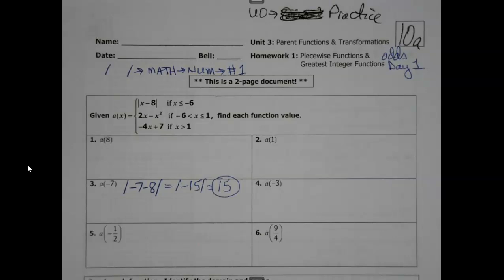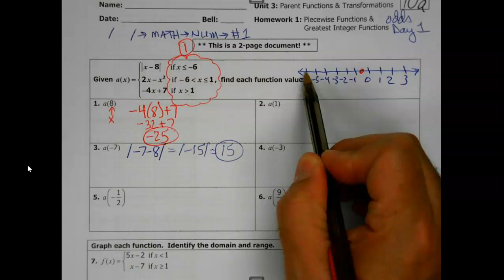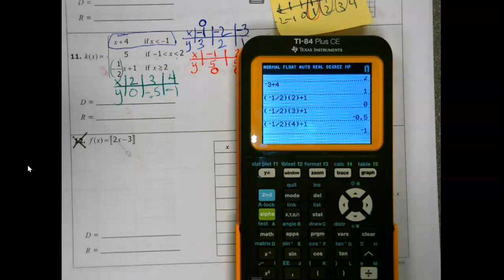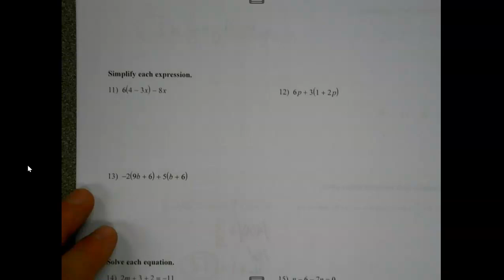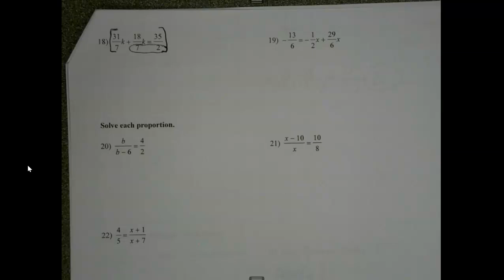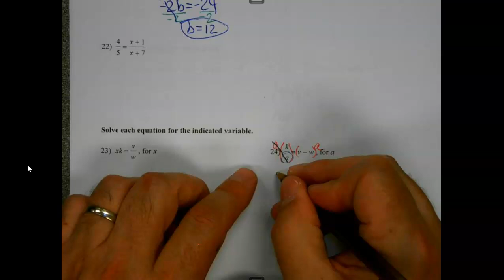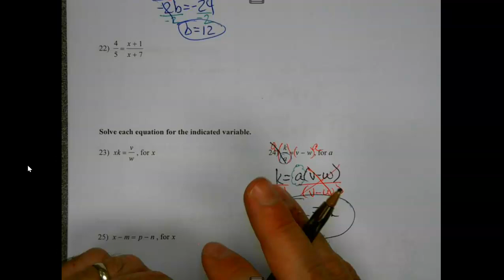A2 Unit 0 Test Preview Part 1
We discuss topics up thru Quiz 1 in getting ready for the unit test.  First 15 minutes goes back over piecewise issues.